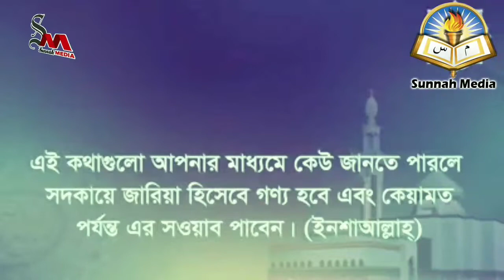বাম হাতে খাওয়া ও পান করা এবং হেঁটে চলার সময় খাওয়া ও পান করা যাবে কিᴴᴰ┇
Eating and drinking in the left hand, and eating and drinking during walking

👋 yeamul islam 👋